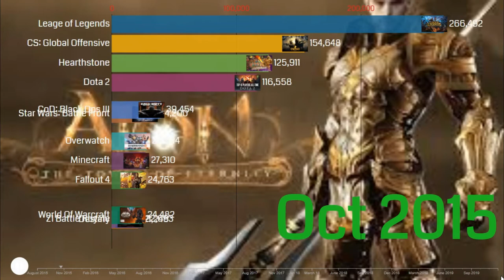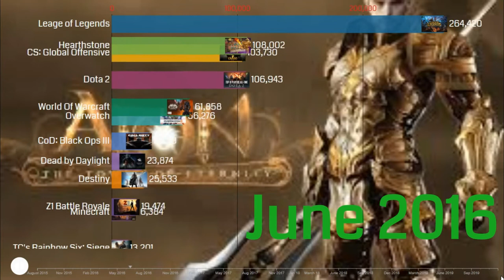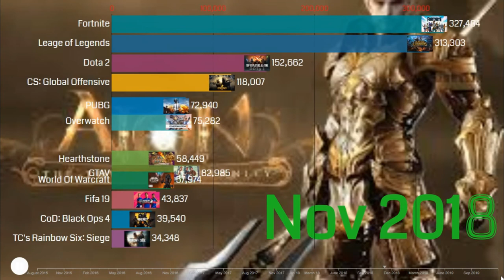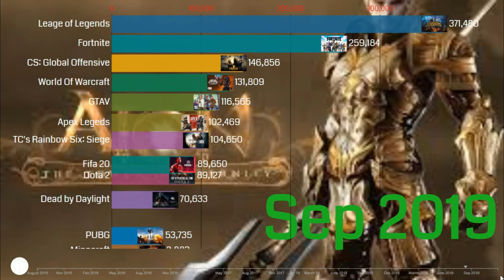Most Popular Streamed Games 2015 2020